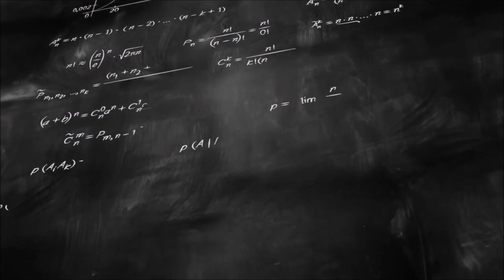Suites Numériques Sens de variations Techniques et Méthodes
dans cette vidéo, je vous présente
l'étude des variation d'une suite numériques

bonne vidéo :-)